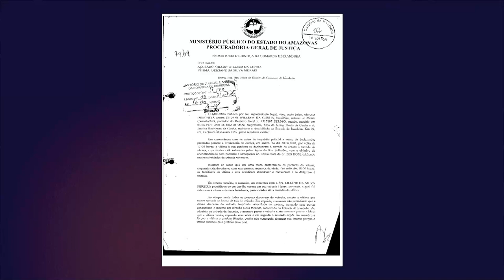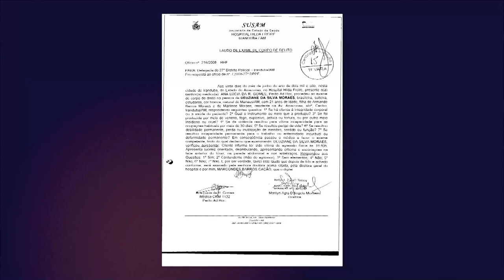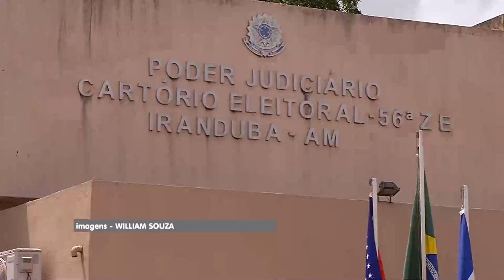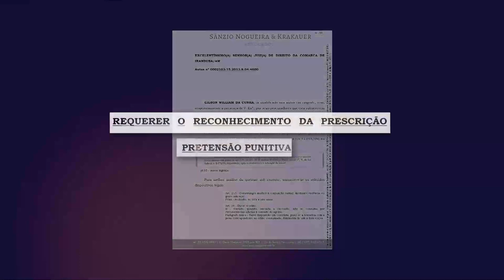Barão dos loteamentos é réu por tentativa de estupro.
Depois das denúncias exibidas ontem pela equipe do Norte Investigação que apontam para um esquema irregular de empreendimentos em Iranduba comandado pelo empresário Gilson William da Cunha, o nosso núcleo levantou outro escândalo, no qual, o “barão dos loteamentos” é réu em uma ação de tentativa de estupro e agressão. O processo está parado há 12 anos na Comarca de Iranduba.